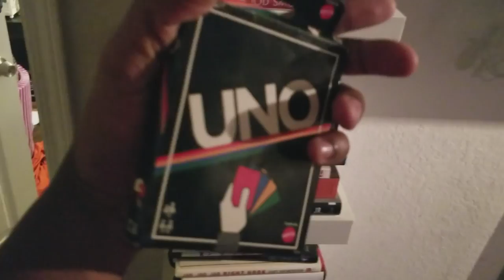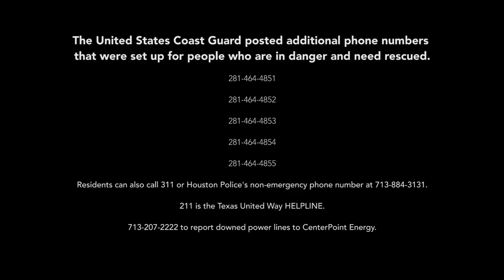Surviving HURRICANE HARVEY // Vlog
Today we were fortunate enough to not have our neighborhood flood. It was a night of heavy rain and wind. Some close friends and family has to evacuate their homes not too far from our place in Montrose.

We decided to help the best we could by donating to the GRB in downtown. Its sad to see our city in such panic and fear but we are strong and we have felt with lots of water before.

Much Love,
Jay Clark
Frank Xavier